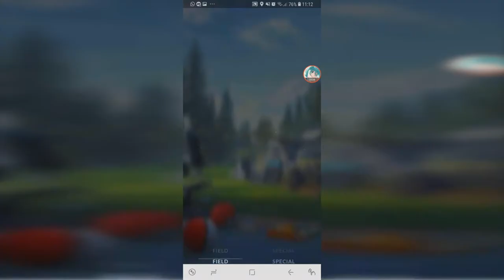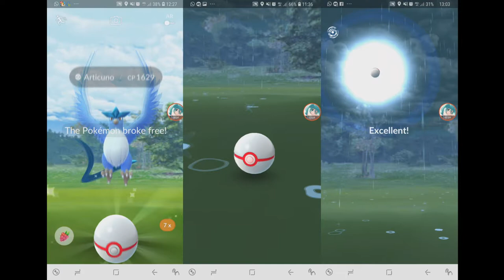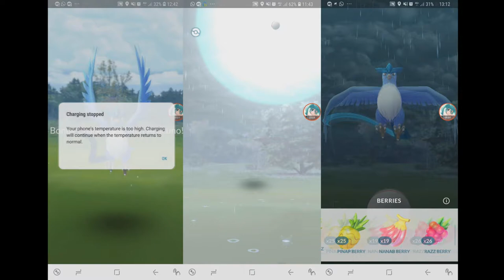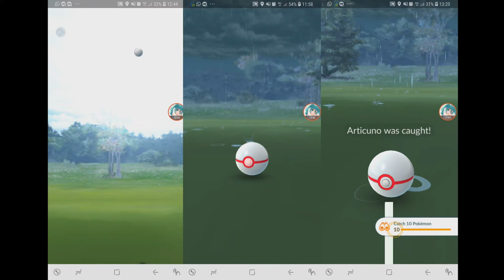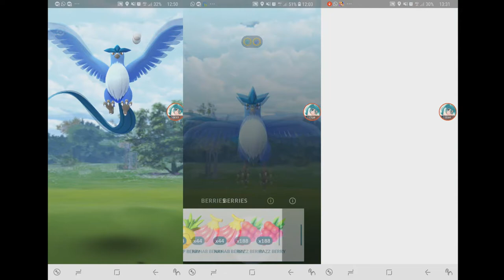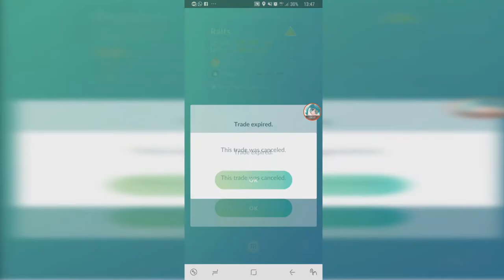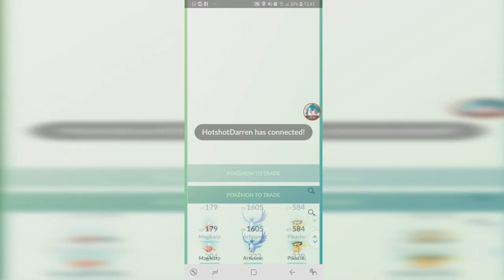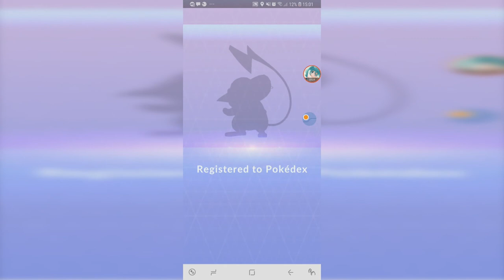15 Raids on Articuno Day & Another Special Trade 【Pokemon GO】#126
on Articuno Day, all non-EX raid gyms spawned a 3-hour Articuno raid boss, and i managed to do 15 raids in total. Did I get a shiny?

and I managed to do another special trade to register Kangaskhan into my Pokedex :)

0:31 15 Articuno Raids
7:27 Special Trade - Ralts - Kangaskhan
9:29 Summer Hat Raichu